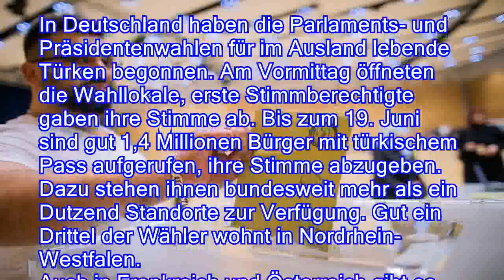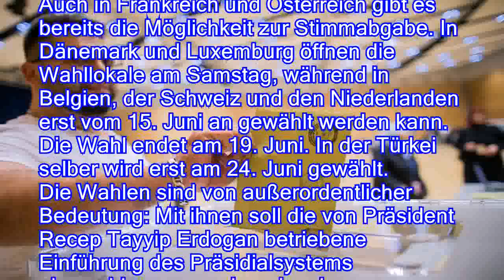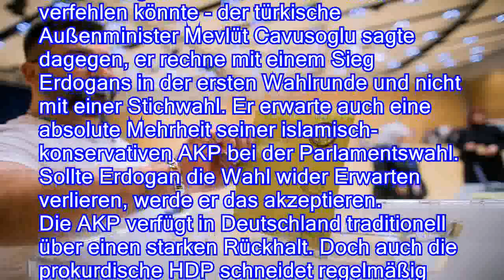Erdogan will mehr Macht: Auslandstürken begeben sich an Wahlurnen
Seit heute können alle in Deutschland wahlberechtigten Türken für die Parlaments- und Präsidentenwahlen abstimmen. Für Präsident Erdogan ist die Wahl von großer Bedeutung - vor allem die Stimmen aus dem Ausland könnten entscheidend sein.

In Deutschland haben die Parlaments- und Präsidentenwahlen für im Ausland lebende Türken begonnen. Am Vormittag öffneten die Wahllokale, erste Stimmberechtigte gaben ihre Stimme ab. Bis zum 19. Juni sind gut 1,4 Millionen Bürger mit türkischem Pass aufgerufen, ihre Stimme abzugeben. Dazu stehen ihnen bundesweit mehr als ein Dutzend Standorte zur Verfügung. Gut ein Drittel der Wähler wohnt in Nordrhein-Westfalen.
Auch in Frankreich und Österreich gibt es bereits die Möglichkeit zur Stimmabgabe. In Dänemark und Luxemburg öffnen die Wahllokale am Samstag, während in Belgien, der Schweiz und den Niederlanden erst v